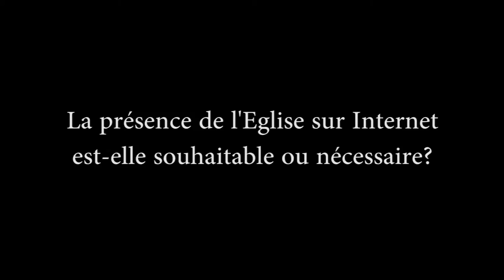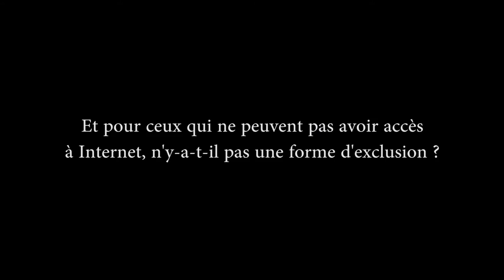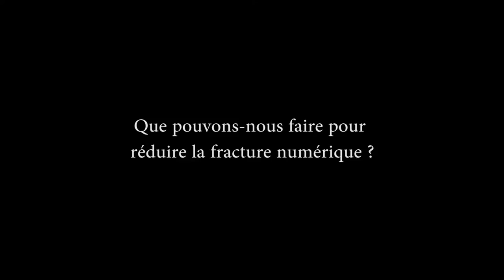L'Eglise et la fracture numérique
Interviews de plusieurs diocèses concernant les questions suivantes :
-La présence de l'Eglise sur Internet est-elle souhaitable ou nécessaire ?
- Et pour ceux qui ne peuvent pas avoir accès à Interent, n'y-a-t'il pas une forme d'exclusion ?
- L'Eglise peut-elle faire passer un message chrétien sur Internet ?